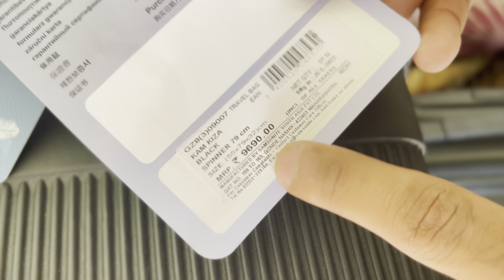Luggage Buying Tips For Canada 🇨🇦 || Bags For International Students 🇨🇦 || India To Canada 🇨🇦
Hi Guys in this video my sister who went to Australia 10 years back and she came to India after getting the Australian Citizenship and she surprised all her family so guys watch this vlog and share with your family ❤️

- That since the Channel allows the subscribers to post their opinions and views in reaction to the material/ contents on the Channel, hence any of the contents_views_ apinions and/or responses to questions uploaded, expressed or submitted by the creators, sponsors, advertisers or users of You Tube, other than the content uploaded by the author to the Channel, shall remain to be the sole views and opinions of the subscriber or person making it, to which the author or the channel may not affirm to, and hence shall in no way be accountable for the same. Further the author reserves the right to remove any such scandalous, offensive or patently illegal comment or opinion or reaction of any such third party, keeping in view that it shall not always be possible for the author to review each and every such comment.

VIDEO BY Arshdeep Sohal